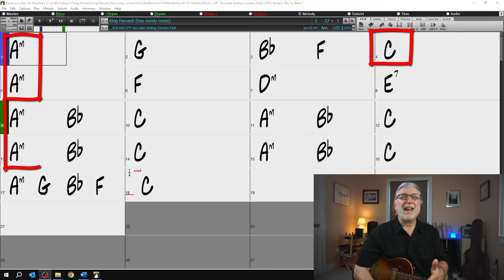SIMPLE but GREAT Guitar - What Robbie Robertson Taught Me -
Listen to the original "King Harvest (has surely come)" by The Band